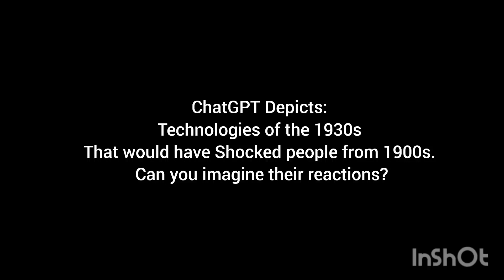ChatGPT Depicts Technologies of the 1930s That would have Shocked people from the 1900s.